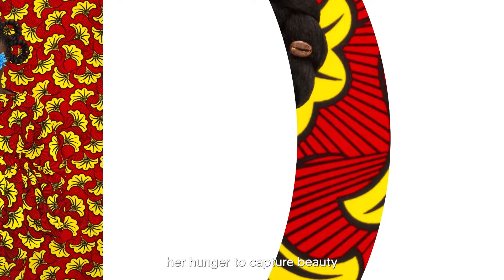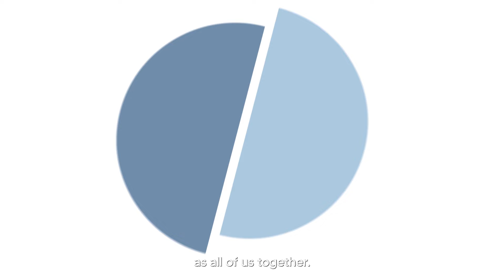The 2024 Lavazza Calendar | More than Us | Michele Mariani